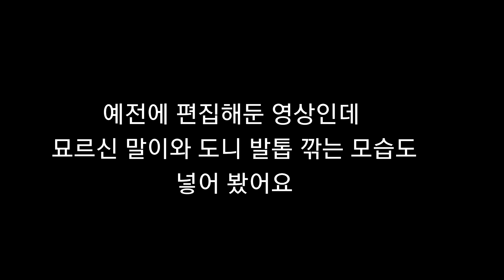새끼고양이 생애 첫 발톱깎기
쁘링이와 로이의 첫 발톱깎기 모습이에요